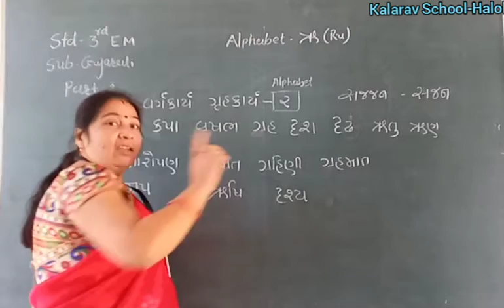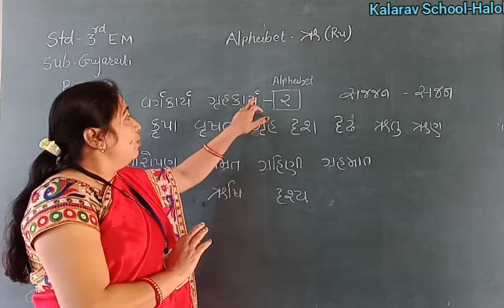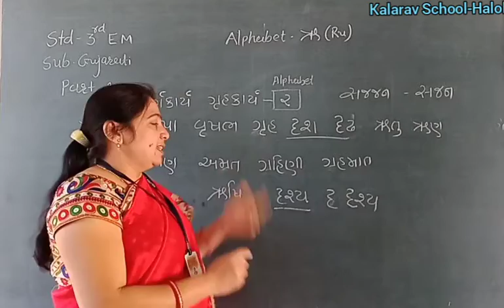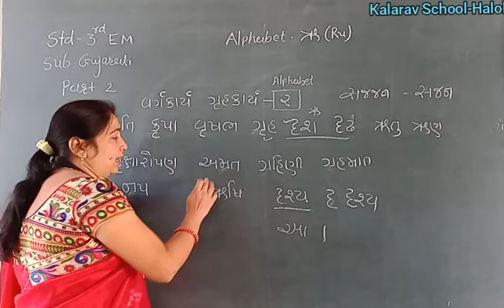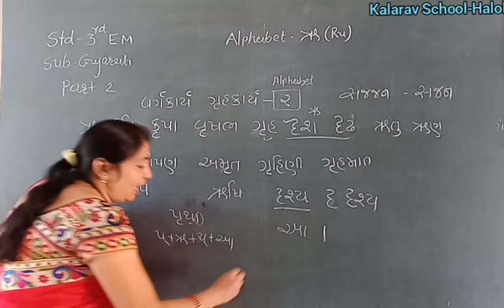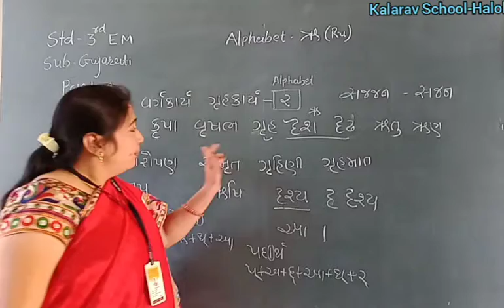Std 3EM Gujarati (Alphabet Ru) part 2